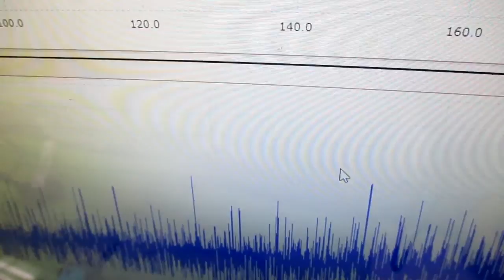オリジナル製品：超音波発振プローブを利用した超音波制御技術 ultrasonic-labo